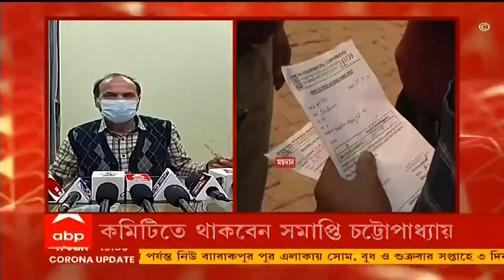'হাইকোর্ট রাজনৈতিক ব্যক্তিত্ত্বকে এই কমিটি দিয়ে বাদ দিয়ে ভালোই করেছে', বললেন সুখেন্দুশেখর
গঙ্গাসাগর মেলায় নতুন নজরদারি কমিটি। কমিটি থেকে বাদ পড়লেন শুভেন্দু অধিকারী (Suvendu Adhikari)। রাজ্যের আবেদনে সাড়া কলকাতা হাইকোর্টের। কমিটিতে থাকবেন অবসরপ্রাপ্ত বিচারপতি সমাপ্তি চট্টোপাধ্যায়। এছা়ড়াও থাকবেন লিগাল সার্ভিস এইড-এর সদস্য সচিব। গোটা সাগরদ্বীপই নোটিফাইড এলাকা বলে পরিচিত। বাধ্যতামূলক করা হল আরটিপিসিআর (RTPCR) টেস্ট।

এ বিষয় সুখেন্দুশেখর রায় (Sukhendu Shekhar Roy) বলেন, হাইকোর্টের রায় অনুযায়ী রাজ্য প্রশাসন কাজ করবে এবং মাননীয় উচ্চ আদালত রাজনৈতিক ব্যক্তিত্ত্বকে এই কমিটি দিয়ে বাদ দিয়েছে, এটা খুব ভালো হয়েছে কারণ এটি রাজনৈতিক লোকের কাজ নয়।